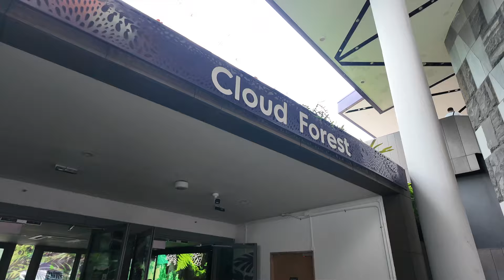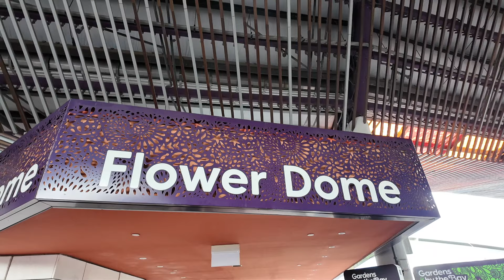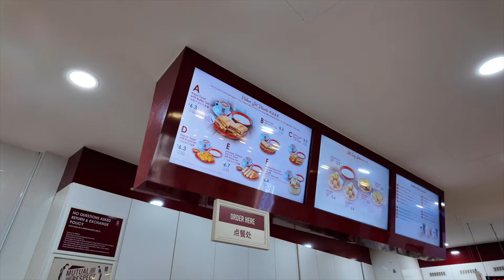Singapore vlog ⎮Where we visit and what to eat in Singapore